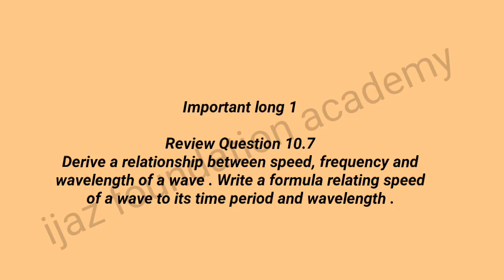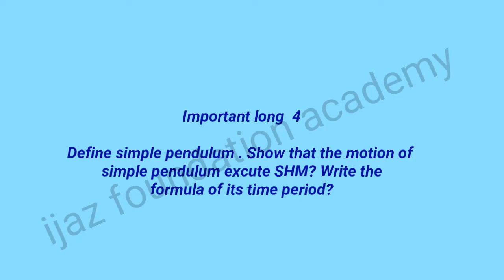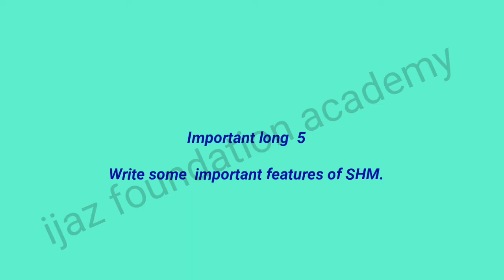physics important Long Questions 10th Class -10th Class Physics important questions 2023-Chapter 10